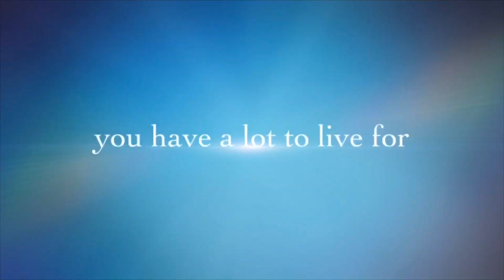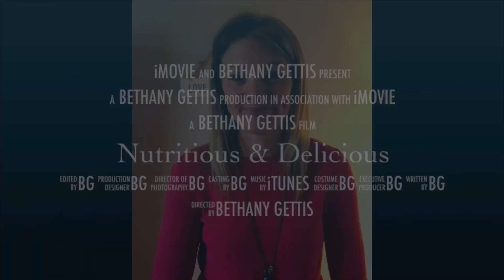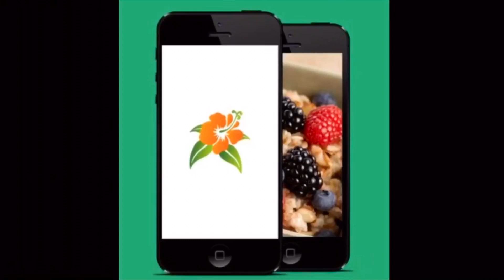False Information About Getting Fit As A Mom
Ready to start taking better care of yourself? so your whole family will benefit. Join our mommy members who are taking action today on our 6 month memberships.